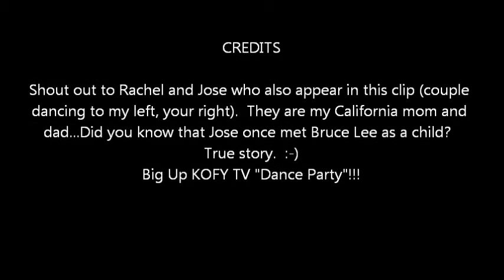Tell it to My Heart - Love, Walkingstick - KOFY TV "Dance Party"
A fun clip from season 5 of KOFY TV's "Dance Party".  Watch for the little bit of tutu attitude towards the end.   HhahhHAha...